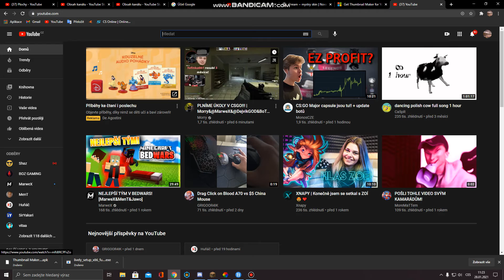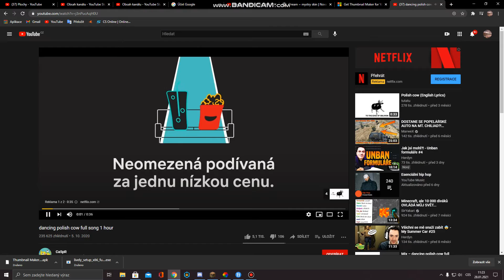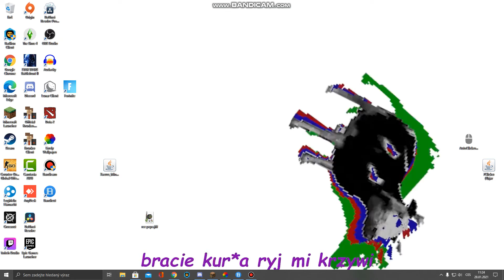tutorial lively wallpaper cast 2